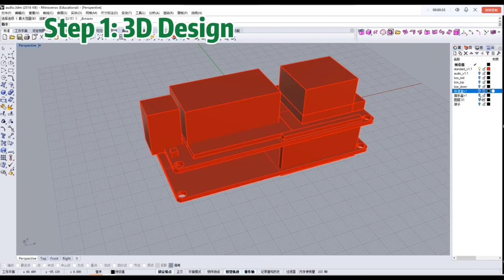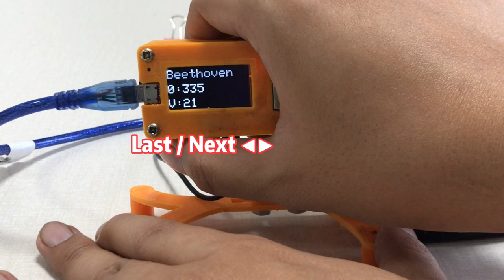How to DIY an ESP32 Audio Player? MP3 + Web Radio + Alarm Clock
ESP32 Audio Player

In this video, you will learn how to DIY an ESP32 Audio Player. We also prepared the 3D printed case for it.
There we showed 3 modes of this audio player: MP3 mode, web radio mode, and alarm clock mode.

Codes on Github:
1. MP3 Mode (with 3D Box File)